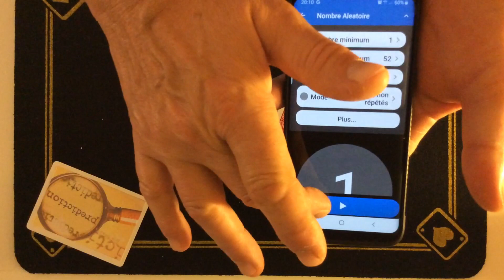THE ONLY CARD